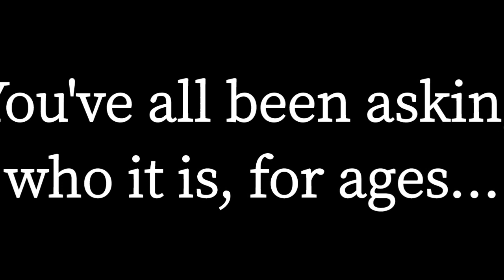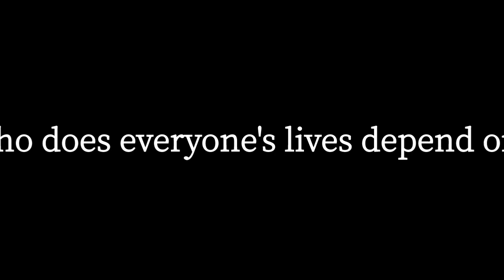the unknown goddess is..............................................................................